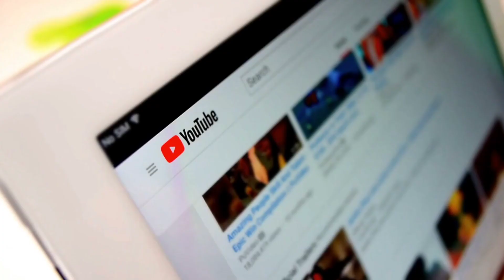এবার সবার চ্যানেলের Subscriber কমতে ❌ চলেছে | Youtube Bad😡 Update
youtube new update shorts
youtube new update short video
youtube new update manoj dey